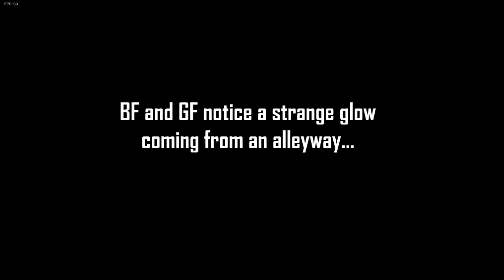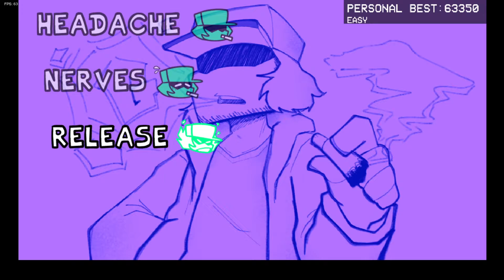fnf mod smoke 'em' out struggle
this is the best i've played yet.
also don't smoke!